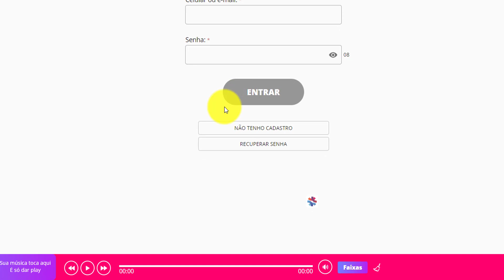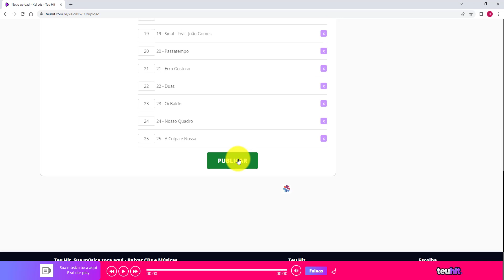Dica de site grátis para divulgação de cds completos e músicas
Agradeço por cada um de vocês que está assistindo ao vídeo. Seu apoio e feedback significam muito para mim. Obrigado por estar aqui!